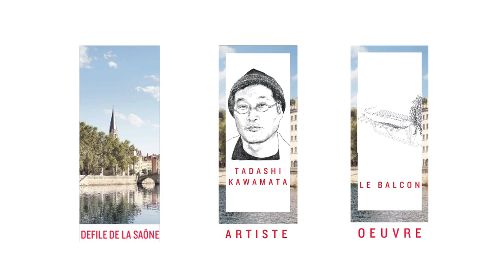La fabrication du balcon de Kawamata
Fil du rouge du projet Rives de Saône, Tadashi Kawamata travaille à la construction d'une œuvre en forme de balcon à l'emplacement de l'ancien pont d'Ainay. Un travail mené avec les étudiants de l'école des Beaux-Arts de Lyon.